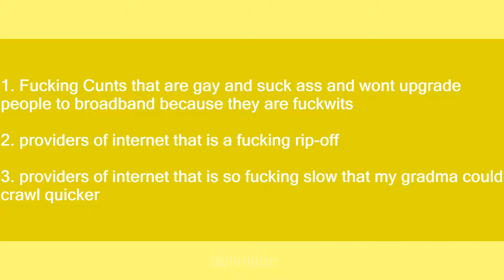Telstra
Slang flashcards: